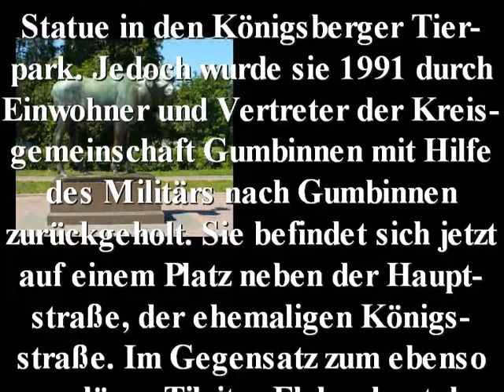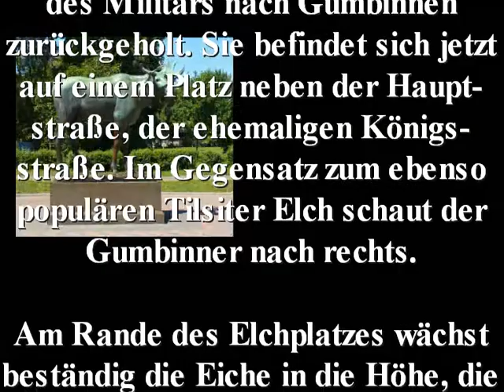Gumbinner Elch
Name: Gumbinner Elch
Jahr: 1911 hergestellt und errichtet
Sonstiges: nachdem der Elch 1956 nach Königsberg gebracht wurde, holte man ihn 1991 wieder nach Gumbinnen zurück. Er steht dort noch heute.